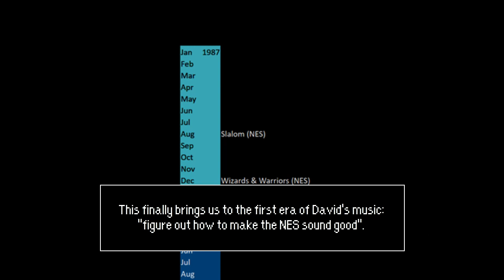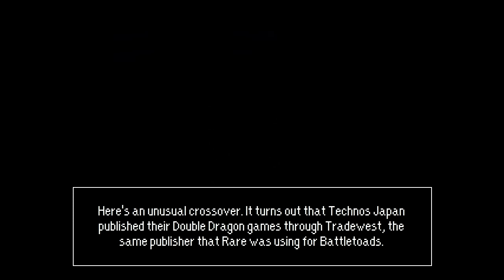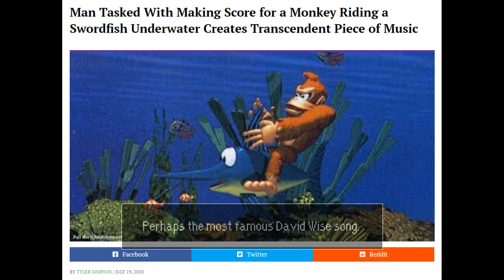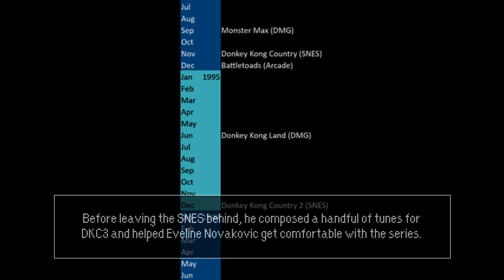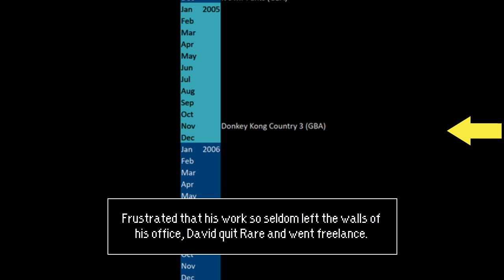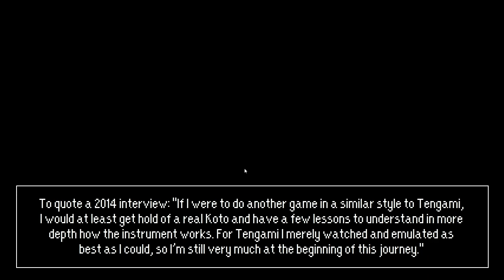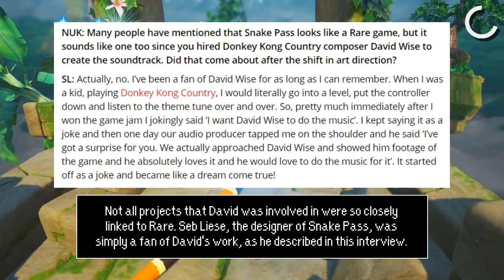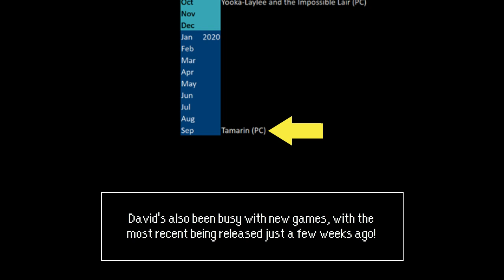Artist Feature #16: David Wise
David Wise is most well known for pulling transcendental music out of the SNES, but he started on the humble NES, and continues to expand his soundscape into today! Let’s explore!

Tracklist:
0:00 GST♥ Presents...
0:10 Downhill Theme (Slalom, 1987 NES)
0:48 Title Screen (Wizards & Warriors, 1987 NES)
1:26 The Hierophant (Taboo: The Sixth Sense, 1989 NES)
1:41 Dispose of Mines (Cobra Triangle, 1989 NES)
2:51 Space Dock / Weapon Shop (Captain Skyhawk, 1990 NES)
3:08 Stage Theme 1 (Super Glove Ball, 1990 NES)
3:54 Karnath's Lair (Battletoads, 1993 MD)
4:41 Title Theme (Battletoads & Double Dragon, 1993 SNES)
5:36 BGM 4 (Super R.C. Pro-Am, 1991 DMG)
5:56 RC Model Shop (R.C. Pro-Am II, 1992 NES)
6:16 BGM 05 (Monster Max, 1994 DMG)
6:55 DK Island Swing (Donkey Kong Country, 1994 SNES)
8:15 Aquatic Ambiance (Donkey Kong Country, 1994 SNES)
9:27 Waterworld (Donkey Kong Land, 1995 DMG)
10:22 Disco Train (Donkey Kong Country 2, 1995 SNES)
11:52 Darkmoon Caverns / Credits (Diddy Kong Racing, 1997 N64)
12:34 Galdon (Star Fox Adventures, 2002 GCN)
13:37 Waterfall (Donkey Kong Country 3, 2005 GBA)
14:57 Palace of Maikoah (War World: Tactical Combat, 2008 X360)
16:02 Seashore War (DKC Returns: Tropical Freeze, 2014 WiiU)
17:41 Into the Light (Tengami, 2014 WiiU)
19:07 Anomaly (Star Ghost, 2016 WiiU)
20:20 Bol-Dor’s Realm (Snake Pass, 2017 PC)
22:07 Tropical Trials (Yooka-Laylee, 2017 PC)
22:58 Main Theme (Yooka-Laylee and the Impossible Lair, 2019 PC)
23:41 Lyngna Fjord (Taramin, 2020 PC)